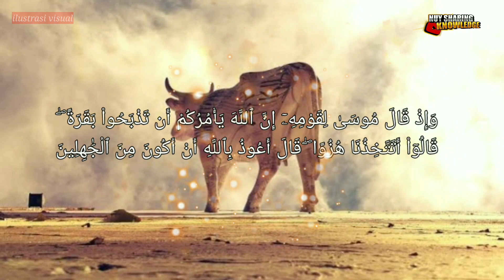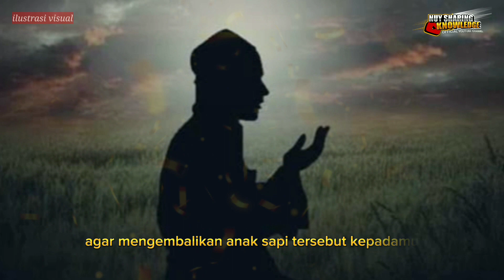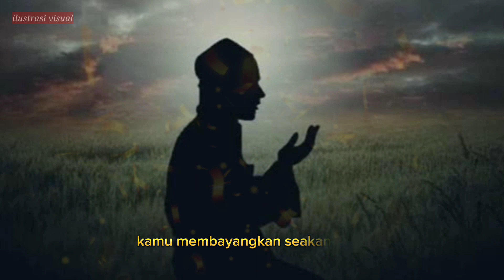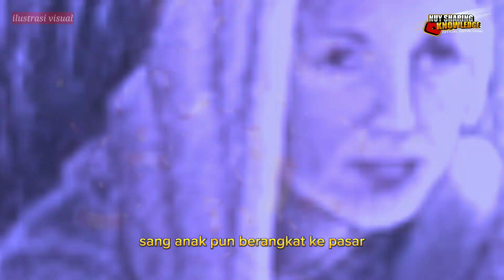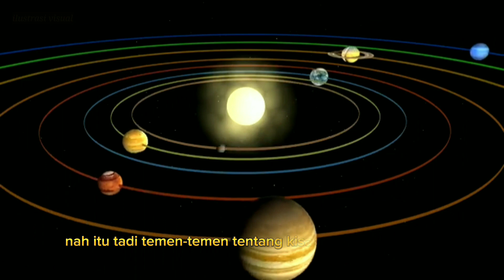Ilmu Hikmah Tingkat Tinggi(dibalik ayat Al Qur'an)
Ternyata di balik hal tersebut ada hikmah besar, yaitu bahwa di kalangan Bani Israil terdapat orang saleh. Dia punya anak laki-laki yang masih kecil. Dia juga memiliki anak sapi betina. Dia membawa anak sapi tersebut ke dalam hutan dan berkata, “Ya Allah, saya menitipkan anak sapi ini kepada-Mu untuk anakku kelak jika dia dewasa.”
Tidak lama setelah melepas sapi betina miliknya,
 orang saleh ini meninggal dunia, sehingga anak sapi ini masih di hutan sampai bertahun-tahun. Anak sapi itu berlari setiap kali dilihat oleh orang. Ketika anak orang saleh tadi telah dewasa, dia menjadi anak yang berbakti kepada kedua orang tuanya.
Tiap pagi dia mencari kayu bakar yang ditaruh di punggungnya, lalu datang ke pasar untuk menjual kayunya itu. Kemudian dia menyedekahkan sepertiga dari hasil menjual kayu itu, memakan sepertiganya, dan sepertiganya lagi diberikan kepada sang ibu.